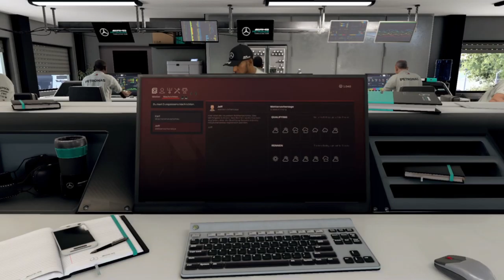F1 2020 Fahrerkarriere R7 #19 Belgien Training